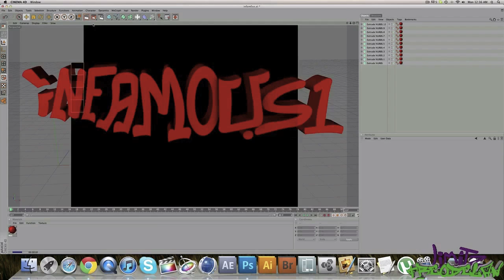stratus gaming promo